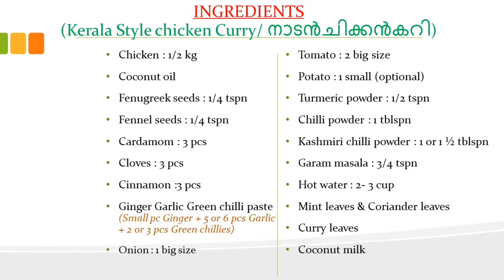Chicken Curry Recipe/ നാടൻ ചിക്കൻ കറി/ Kerala Style Chicken Curry/ Nadan kozhi curry/Ghee Rice (64)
How to make a tasty Chicken curry at home? ഇനി മുതൽ നാടൻ ചിക്കൻ കറി ഈ രീതിയിൽ വയ്ക്കു "സ്വാദ് കൂടും" ഉറപ്പ്. നെയ്ച്ചോറും കൂടെ ഉണ്ടെങ്കിൽ പിന്നെ പറയുകയേ വേണ്ട ...!

Recipes :

Coconut oil
Fenugreek seeds : 1/4 tspn
Fennel seeds : 1/4 tspn
Cardamom : 3 pcs
Cloves : 3 pcs
Cinnamon :3 pcs
Ginger Garlic Green chilli paste (Small pc Ginger + 5 or 6 pcs Garlic + 2 or 3 pcs Green chillies)
Onion : 1 big size
Tomato : 2 big size
Potato : 1 small (optional)
Turmeric powder : 1/2 tspn
Chilli powder : 1 tblspn
Kashmiri chilli powder : 1 or 1 ½ tblspn
Garam masala : 3/4 tspn
Hot water : 2- 3 cup
Mint leaves & Coriander leaves
Curry leaves
Coconut milk

Video included English subtitles. If it's not appearing in your device, go to settings &  enable English language